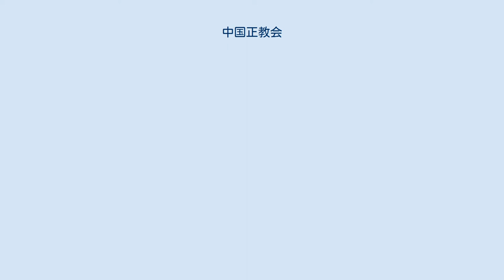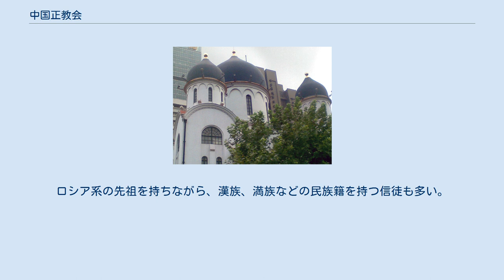中国正教会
キリスト教 」 東方教会 」 正教会 」 中国正教会 中国正教会（ちゅうごくせいきょうかい）は、正教会の中国における自治教会。
 中国には他に、コンスタンディヌーポリ総主教庁の管轄下にあり、中国のみならず台湾でも活動する香港および東南アジア府主教区がある。
 ロシア正教会の最初の伝道者と信者の集団が中国入りを果たしたのは元代のことであるが、後代には伝わらなかった。
1684年に下級聖職者のマクシム・レオンチェフを伴う31人のロシア人の信徒が中国へ到来した。
彼らは黒竜江支流のアルバジンで捕虜になり、北京に送られた。
1685年、清朝の康熙帝は、ロシア領で捕らえたロシア系住民（アルバジン人）を清に移住させたのである。
マクシム・レオンチェフは北京で最初の正教会の教会を建てた。
こうして正教会がシベリア経由で中国に再び入ったのである。
 正教会の清代以降で最初の伝道団は、1715年に北京の掌院イラリオンによって結成された。
この伝導団の最初の記録は、1727年の露清条約に現れる。
伝道団の意図は中国人に福音をもたらすことではなく、最初の伝道者たちを輔弼することであり、後にはロシア大使の役割も果たすようになった。
 1684年からの150年の間、正教会は多くの信奉者を出すことはなかった。
1860年に北京には、ほんの200人の信徒を数えただけであり、そこには清に帰化したロシア人の末裔も含まれていた。
だが、1860年をすぎると、伝道団が再浮上するのである。
伝道団は1850年代から1860年代にかけて4巻の中国学研究書を上梓した。
この分野の研究で二人の修道士が有名になった。
チュヴァシ人のイアキンフ・ビチュリンと、掌院パルラディ・カファロフである。
かれらは非常に有用な辞書の編纂者であった。
 道光年間には現在の新疆ウイグル自治区伊犁カザフ族自治州アルタイ地区にあたる地区に無僧派の古儀式派信徒が移住している。
1860年にはロプ・ノール湖畔に入植しようとして失敗した古儀式派の集団がいた。
義和団の乱のあいだ伝道団は大きな被害を受けている。
 1907年に建立された、ハルビンの聖ソフィア大聖堂。
現在は博物館となっている。
 義和団の乱（1898年～1900年）では中国人キリスト教徒が襲われ、正教徒の中国人もこれに巻き込まれて殺されている。
最終的にはミトロファン神父を含めて222人の中国人正教徒が犠牲となった（ミトロファン神父は1900年6月に殺害され、中国人致命者のひとりとしてイコンに描かれることになる）。
北京の宣教師の書庫も灰燼に帰した。
このような暴動にもかかわらず、1902年までに中国正教会の32の教会には、ほぼ6000人の信者がおり、教会は学校や孤児院の経営も行なっていた。
 19世紀には新疆にロシア人正教徒が移住し始め、20世紀に入ると多くの教会が設立された。
 1917年のロシア革命、1930年代の農業集団化に伴う飢餓に際して多くの正教徒と正教古儀式派信徒が新疆、内蒙古自治区、中国東北部、ハルビン、天津などに移住した。
 1949年までに、中国正教会は106の教会を数えるまでになった。
これらの教会の教区民は、概してロシア人亡命者であったが、漢族信徒はというと、およそ1万人がいたのである。
新疆ウイグル自治区伊寧市では北京から派遣された司祭が火災による不審死を遂げた後、モスクワ総主教庁から派遣されたムロジャノフスキー司祭が教会を守っていた。
 だが、1960年代前半までにロシア系の正教徒の大多数が出国し、大半の教会が閉鎖された。
文化大革命の際には多数の聖職者が労働改造を強制され、全ての正教会は破壊されるか他の用途に転用された。
中国正教会の活動は、宗教政策が穏健化する1980年代まで実質的に停止していた。
 現在、正教会の活動は公認されている。
古儀式派の信徒はごく少数を残して出国した。
 黒竜江省ハルビン市、内蒙古自治区アルグン市、新疆ウイグル自治区ウルムチ市及び同自治区の伊寧市には参列することのできる成聖済の正教会があり、近年、新疆ウイグル自治区チョチェク市では再建も進んでいる。
一方で、21世紀になるにつれて、中国正教会は香港と台湾では比較的自由に活動しており、たとえば香港には、コンスタンディヌーポリ総主教庁からニキタス府主教が遣わされ、聖ピョートル教区と聖パヴェル教区が活動を再開させている。
台湾では掌院ヨナ・ゲオルギオス・ムルトスが布教区を率いている。
 2005年に中国全土で正教会の司祭はわずか5名...